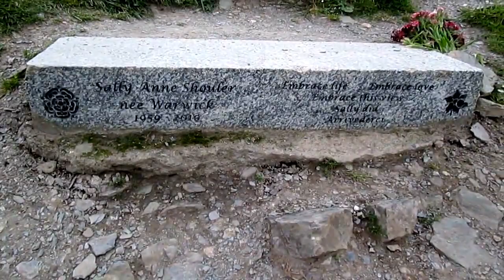St.Michael's Chapel (Rame Head) - Cornwall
(12) Rame - (Cornish - Pendenhar = End/Head of the high fort. East & West Gear - (Cornish - An ger/Gear = Hill fort/Earthwork. St.Michael's chapel sits on top of the ancient promontory of Rame head.Either side of the headland is East & West Gear.Once an Iron age castle with archaeological remains of roundhouses and other ancient structures.This area,as suggested,has had thousands of years of occupation.The medieval chapel dedicated to St.Michael the archangel was possibly a religious site long before it was recorded  in 1397 and granted a licence for mass in 1425.This video was taken on a misty overcast evening and doesn't really do this stunning headland justice,nor does my cheapy camera! On a very clear day you can see the Lizard point a good few miles to the west quite easily.